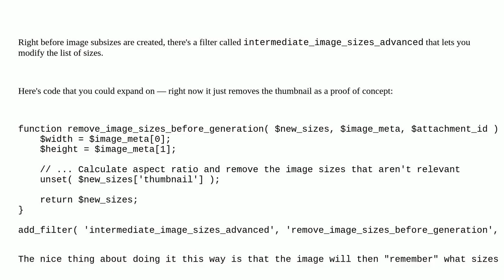Wordpress: image_size with respect to aspect ratios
image_size with respect to aspect ratios

A special thanks goes out to the awesome community

  post-thumbnails images hooks functions